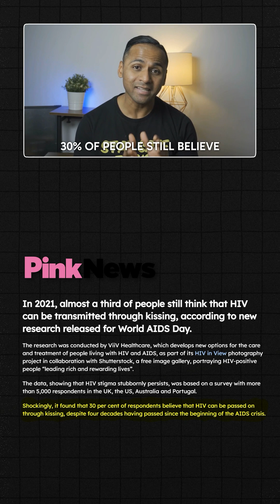HIV Myths That Make ZERO Sense But People Still Believe!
In 1987, Princess Diana did something the world had never seen before—she shook hands with a man living with HIV… without gloves. This powerful moment changed everything. In this video, we explore how her simple gesture helped shatter the stigma around HIV and opened the doors to more compassion, understanding, and truth. We also bust common myths like: Can you get HIV from kissing? and Can people living with HIV have children?

Let’s separate fear from facts.